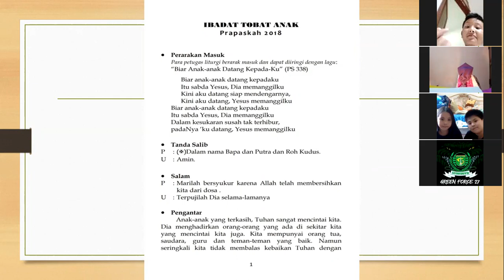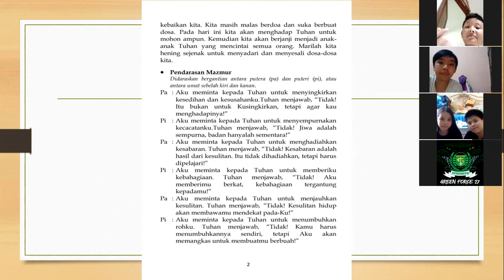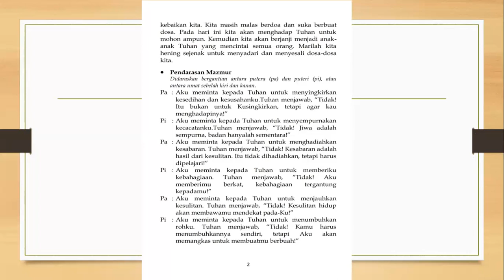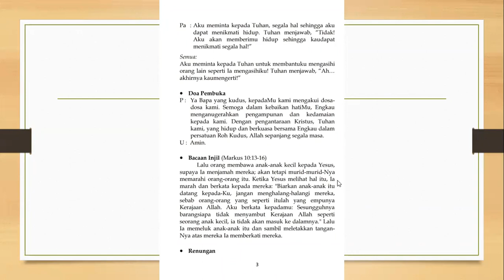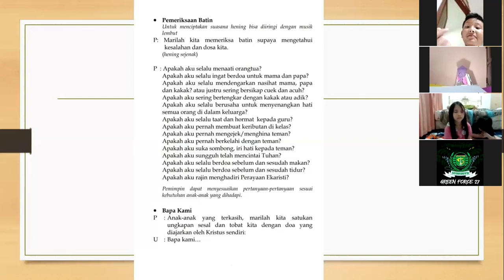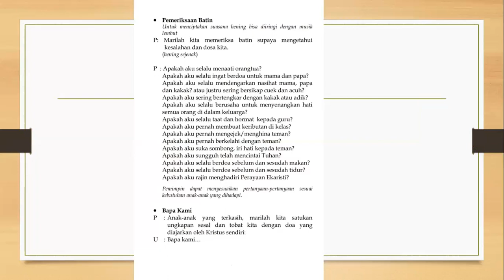Ibadat Tobat SV part 1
Sanggar Veritas Online

Matius 4:17
..."Bertobatlah, sebab kerajaan Sorga sudah dekat!"